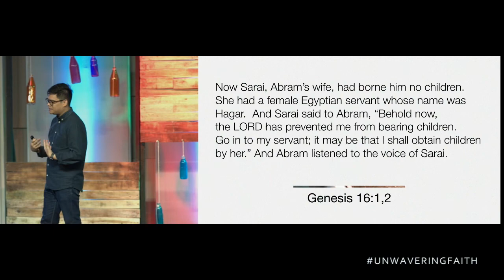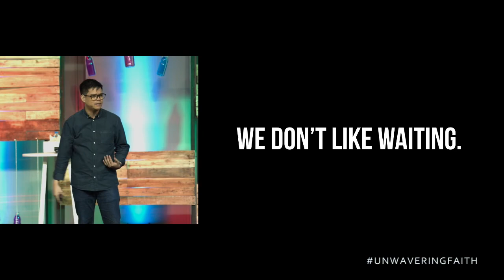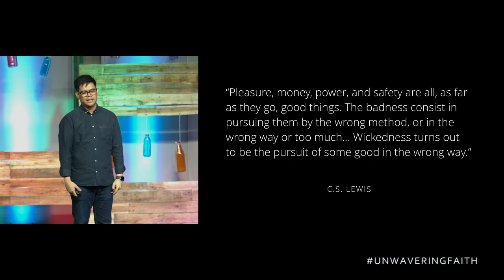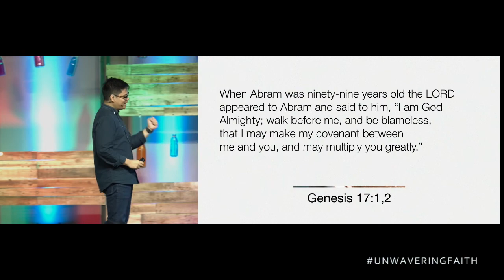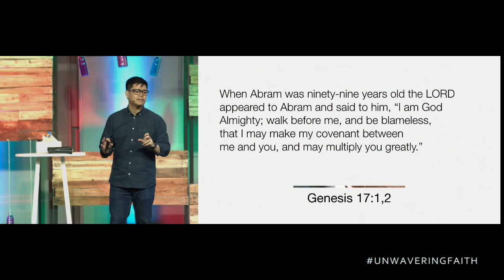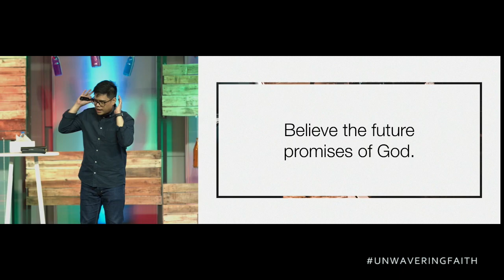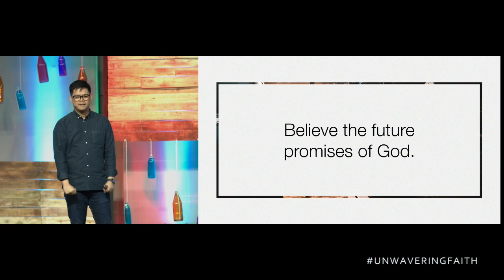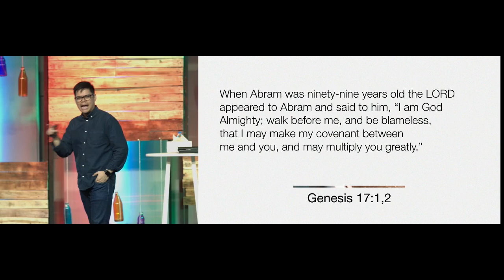Faith and Waiting - Cesar Bordalba